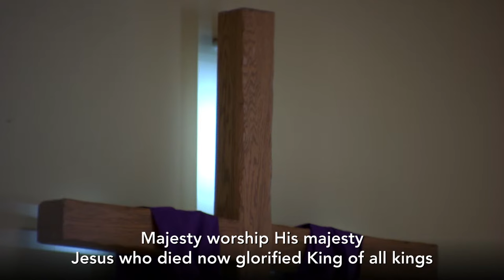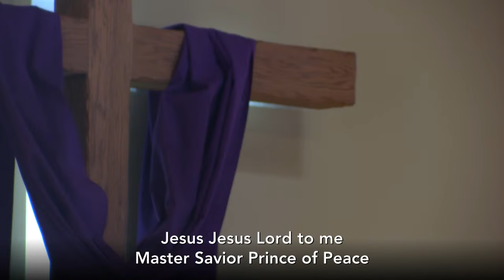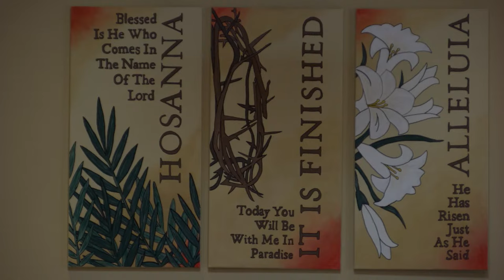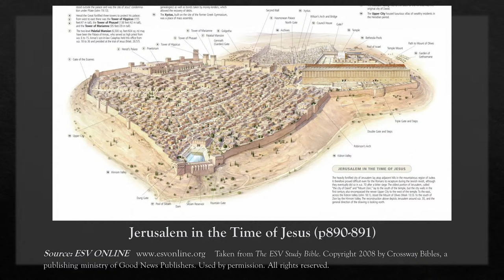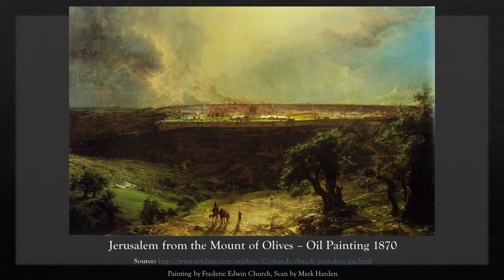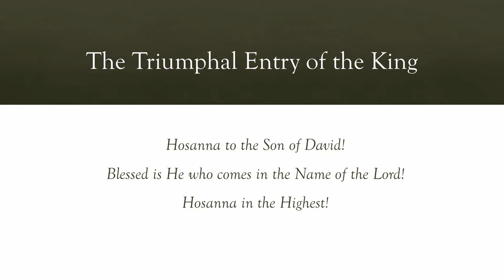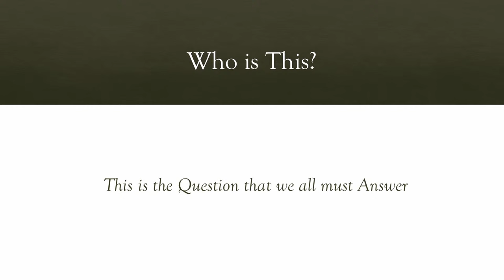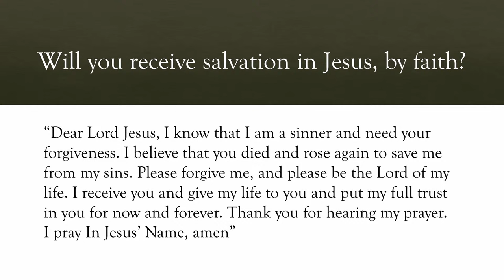Palm Sunday: Who is This?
Join us this morning as Tim Strickland, Leadership Development Director at FEB, preaches from Matthew 21:1-11.

During today's service there will be a live chat.